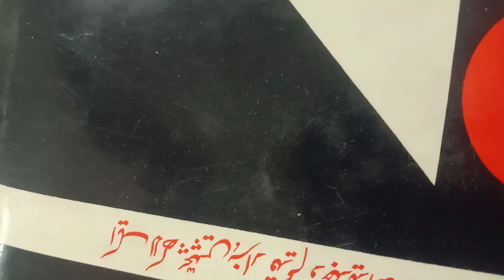mili naghma#tera pakistan he ye mera pakistan he#is per dil qurban is per jan bhi qurban he#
ye tera pakistan he ye mera pakistan he is per dil qurban is per jan qerban #